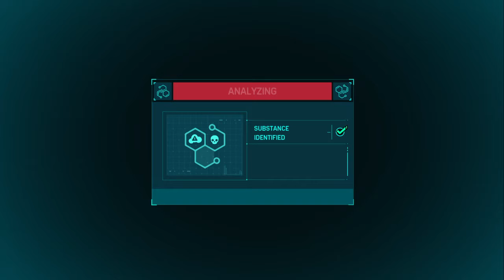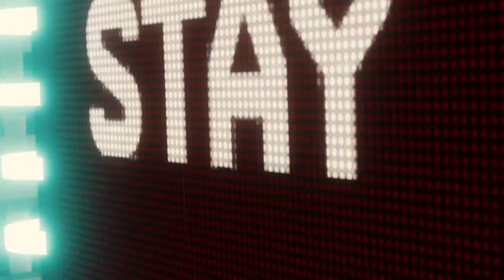Marvel's Spider-Man PS4 Investigating Otto's Safehouse And Vulture/Electro Boss Fight